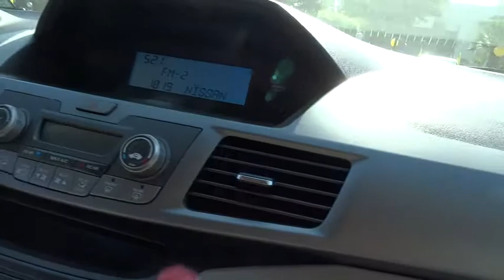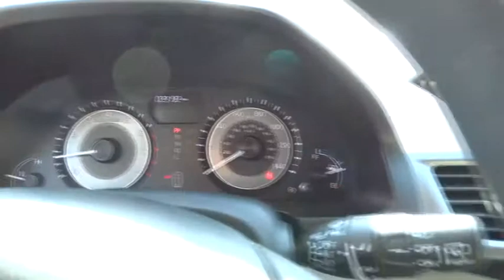2012 Honda Odyssey used, Los Angeles, Woodland Hills, West Hills, Sherman Oaks, Van Nuys,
2012 Honda Odyssey